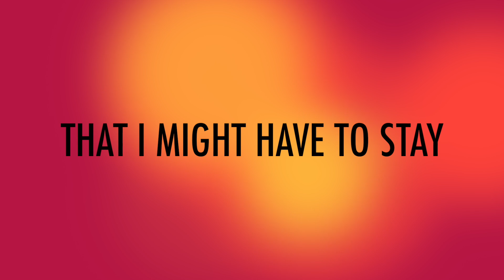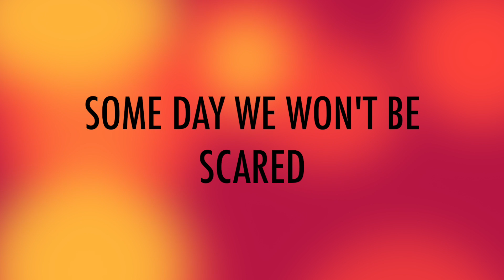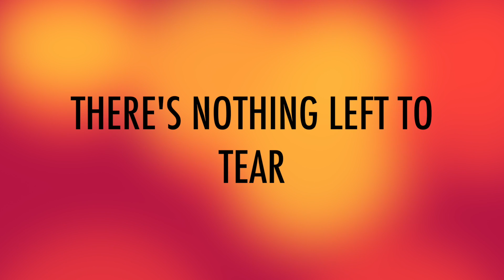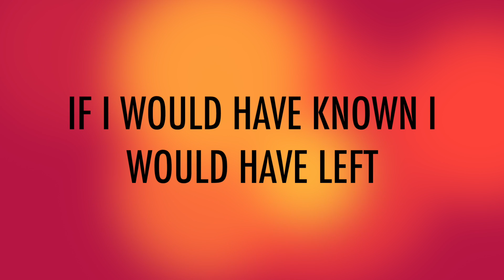Looming Youth - Sooner (Lyric Video)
Sooner Lyric Video